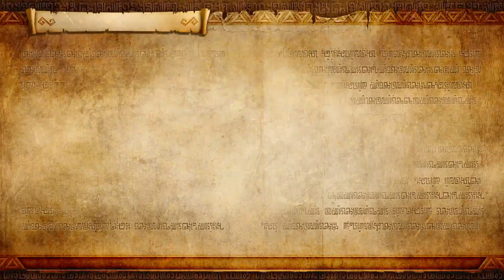Let's Play Hyrule Warriors: Definitive Edition Part 17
We begin the counterattack on Ganon in this episode of LP Hyrule Warriors DE!